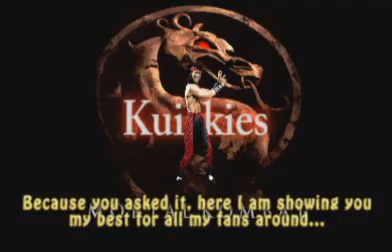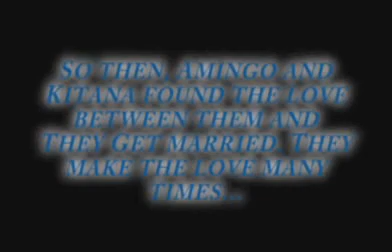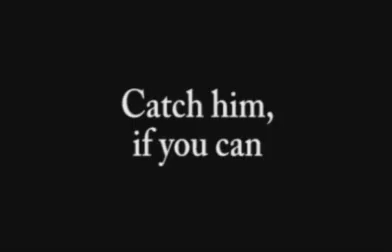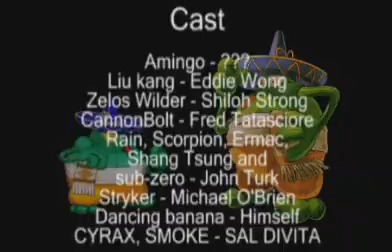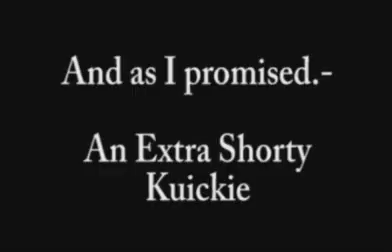Mortal Kombat Kuickies - Amingo Special Edition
Original unedited description from 2007.-

Honestly I started this one 4 weeks ago, but due to lack of times and other unexpected factors during all this time, It took me more time than the expected one for it's completion. Now today, finally, it's finished, here's my 40th submission for Youtube, and the second one made totally in Adobe Premiere CS3. This is my second submission introducing my own Mortal Kombat Jokes, based in many MK parodies like Mortal Kombat Mishaps, Mortal Kombat Messups, Mortal Kombat Outtakes, and many others arounding the internet. This one is not Mortal Kombat Kuickies 2, this is a special Mortal Kombat Kuickies edition, whose main character is, yeah, our favorite puffy plant-man, Amingo, from Marvel vs Capcom 2. Even if this one is with jokes involving mainly Amingo, you can see many jokes involving Ben 10, Ranma 1/2, Foster's Home for Imaginary Friends, and many more. I really hope you like this special Mortal Kombat Kuickies submission of Amingo, depending of the answer that this one would had, maybe I'll make another special on the future involving mainly another character! So, enjoy this Special Mortal Kombat Kuickies with Amingo.
WARNING.- Maybe loud sound and music.

New features and fixes introduced in Mortal Kombat Kuickies - Amingo Special Edition.-

- Fixed some bugs with powerbars
- Fixed some animation speed, making them smoother and with normal speed.
- Experimental.- Vegas Size Modifier for Render, making better video quality. (Experimental right now)
- Credits made in Adobe Premiere Pro CS3.
- Newcomer.- Cannonbolt, now with sprites and action (Thanks Cartoon Network for Ben 10: Savage Pursuit Flash game).
- Newcomer.- Chris from King of Fighters 2002 (voices from KOF 97)
- Newcomer.- Rogue from Marvel vs Capcom series (you'll see why in the video) :D
- Newcomer.- Iori Yagami from King of Fighters (Many from KOF that he's from)
- Newcomer.- More characters from old MK games, like MK1 Liu Kang.
- Newcomer.- Zelos from Tales of the World (Originally, from Tales of Symphonia)
- Newcomer.- Remy from Street Fighter 3 Third Strike (Thanks, zweifuss) :D
- There's a surprise when credits ends, hope you like it.
- Some other details that I don't remember all of them, try to find them.

Special thanks.-
Ed Boon and John Tobias (They create Mortal Kombat)
Man of Action (He create Ben 10)
Sound Forge 8.0 (Volume ampliflier)
Adobe Premiere Pro CS3 (Sprites animation, BGM, movements, etc.)
Vegas 7.0 (Video Format Conversion)
Adobe Photoshop CS3 (Great help in sprites editing and animations)
Mortal Kombat Warehouse (Because their sprites ripping, this movie is possible)
Sprites Database (Because their sprites ripping, this movie is possible)
The Dreamslayer (For riping Marvel Vs Capcom 2 sprites)
zweifuss (For riping Street Fighter III: Third Strike sprites)
Fighters Factory (Great help in animations).
Cartoon Network (For bring everybody amazing series like Ben 10, Foster's Home for Imaginary Friends, Ranma One-half, etc.)
Ben-10.net (For encoding and sharing Ben 10 episodes)
Namco (For made Tales of Symphonia)
Almc111, Taniko999, KanonGoldens, TheGhostofHeatfreak, ThePuppet and Smosh (their videos are a great inspiration for my videos)
Cannonbolt (For being so funny and so cute) ;)
Akane Tendo (For being so beautiful and so cute, even if Ranma said the opposite) ;)

Greeting from Puebla, Mexico.